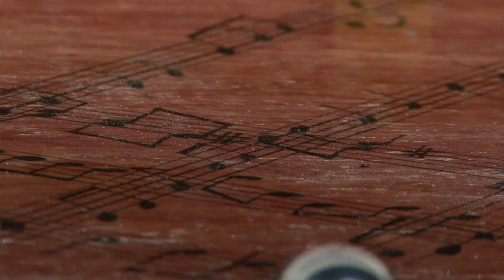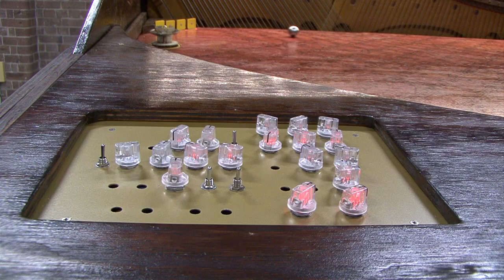Pinball Pianola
A Frankenstein experiment combining the greatest musical invention of all time, the Piano; with the coolest amusement machines ever conceived; Pinball, to create an interactive sound installation like no other; Pinball Pianola, a musical instrument constructed by replacing the hammers and front paneling of an upright piano with a pinball cabinet butted up perpendicular against its exposed strings.

Embracing high and low culture the game allows virtuosos and wizards alike to pit their skills in a game where musical compositions are created as metallic balls jettisoned into the game clash with the pianos wires as players joggle them about using twenty individual flippers triggered by the pianos keys.

The traditionally loud pinball experience is created by amplifying the soundboard with contact microphones connected to audio processors like fuzz, ring modulation, envelope filters etc. These are controlled via six pinball targets situated in the playfield turning them on or off when hit. The parameters of the sounds can then be adjusted via a console mounted onto the games cabinet.